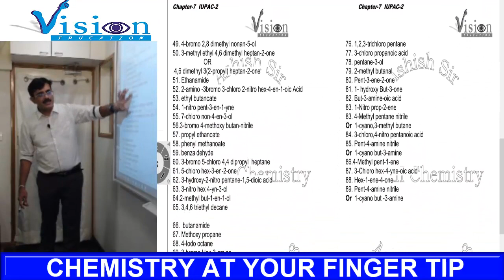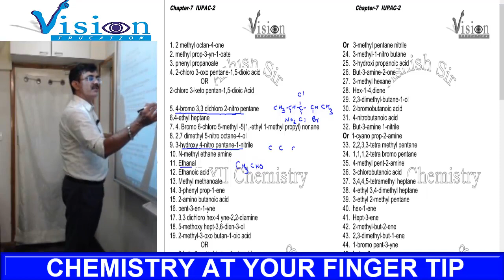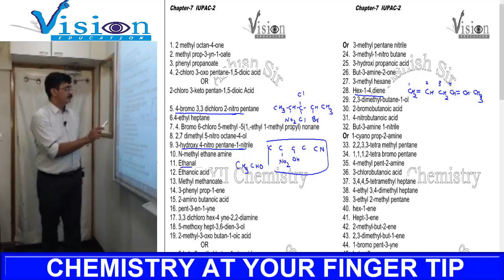CONCEPT 14 IUPAC NOMENCLATURE NAME TO STRUCTURE